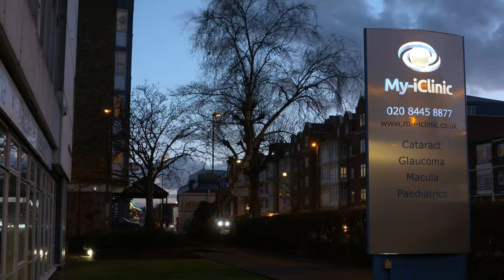When Will My Follow Up Appointment Be After Having Laser Eye Surgery?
After Smile or Presbyond laser eye surgery, you will have a check-up a day after your operation. Most people are able to go straight back to work after this. However, we advise that you take a couple days off work to relax and get used to your new vision.